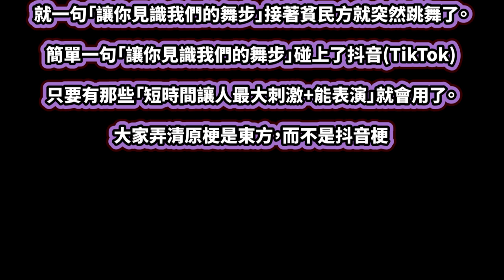【搬家後推特語音】原主題：腳(あし) | 玩個東方梗然後分享現在新家的感覺 附東方梗的補充【ラプラス・ダークネス】【Laplus darknesss】【Hololive】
這不是抖音神曲！

偉大的山田！YMD!

你們每一個小動作，都是對本人的支持和鼓勵！